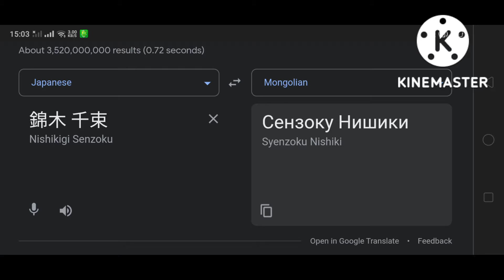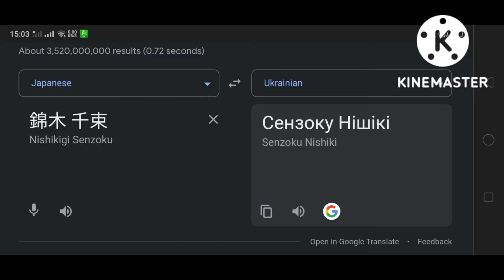Chisato Nishikigi In Different Countries | Part.1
(Chisato Nishikigi)

Part.1 : (Songlist) :
01. 🇰🇷 Korean (South Korea) - BTS Dionysus
02. Tamil (Chennai, India) - Doctor Chellamma
03. 🏴󠁧󠁢󠁳󠁣󠁴󠁿 Scottish Gaelic
04. 🇲🇳 Mongolian
05. 🇬🇧 English (United Kingdom)
06. 🇪🇸 Spanish (Spain)
07. 🇪🇪 Estonian
08. 🇺🇦 Ukrainian - You Fooled Me
09. 🇹🇭 Thai (Thailand) - O.K Bau Ai
10. 🇰🇭 Khmer (Cambodia) - Vuthea Kromom 3 Styles
11. 🇮🇳 Hindi (India) - PAYO
12. 🇩🇰 Danish (Denmark) - Virelai Monliren

Part.3 : Sometime (12 Languages)

Part.4 : Sometime (14 Languages)

Part.5 : Sometime (14 Languages)

Thumbnail : Chisato Nishikigi In Denmark (Copenhagen)